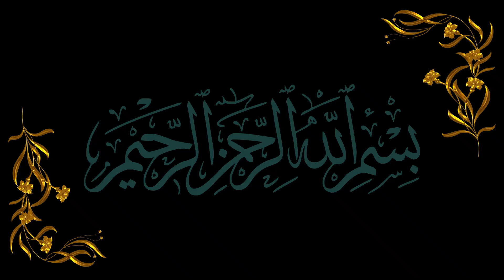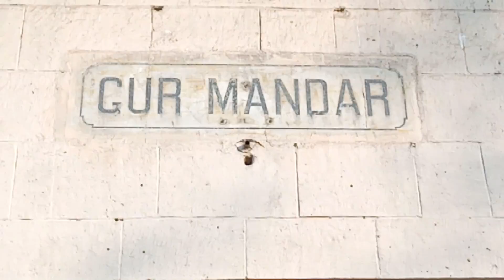Exclusive Inside Views of Guru Mandir Karachi | Gur Mandar | First Time On Youtube | گرومندر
Where is Mandir at Guru Mandir?
Short Urdu Documentary
Exclusive Inside Views of Guru Mandir Karachi
Gur Mandar
First Time On Youtube
Guru Mandar History
History of Karachi
Historic Places of Karachi
گرو مندر پر مندر کہاں ہے؟
گرومندر
کراچی کے تاریخی مقامات
کراچی کی تاریخ